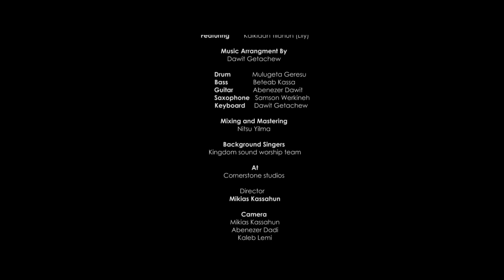ተራራው በአዜብ ሐይሉ Teraraw by Azeb Hailu with Kalkidan Tilahun (Lily) 2022